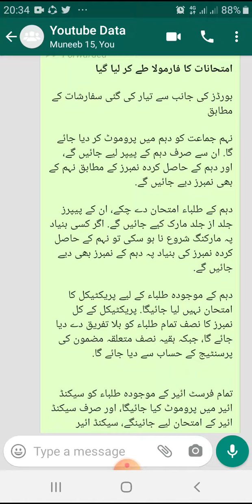Policy announcements for All Boards Papers PROMOTION 2020